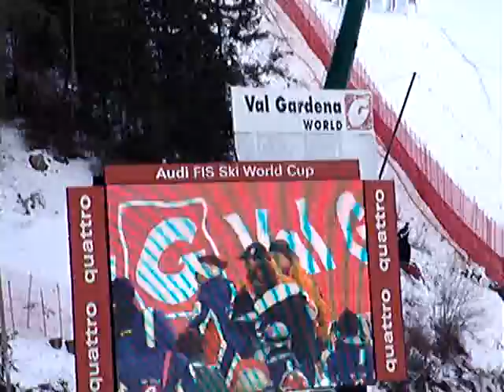Christian Ghedina Val Gardena World Cup and deer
Ski World Cup in Val Gardena... Christian Ghedina BTW a local from Val Gardena almost hit a deer on the ski run... During the downhil the skiers reach top speeds and he is certainly lucky not hitting the poor deer...